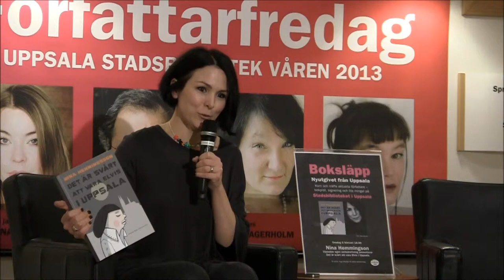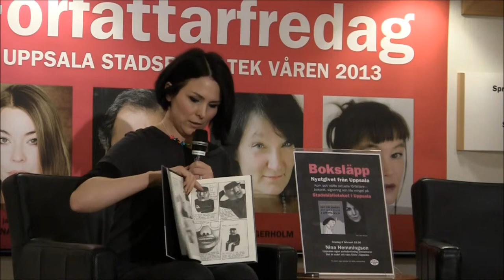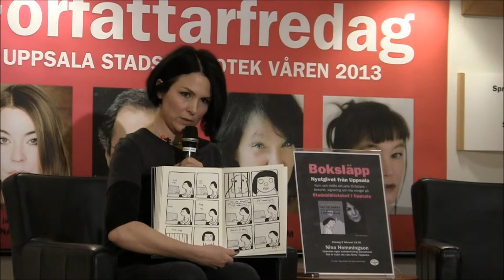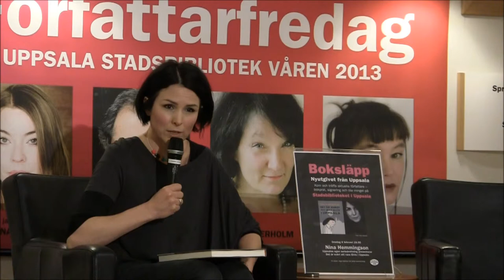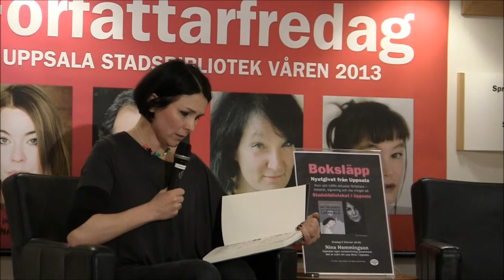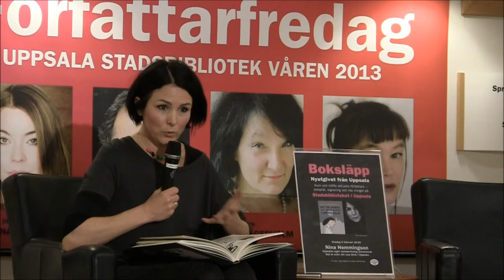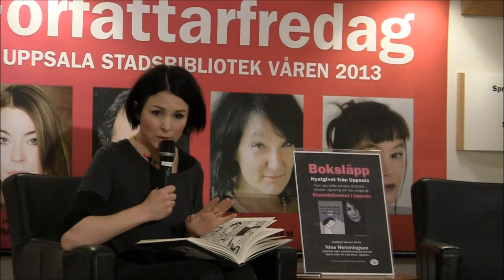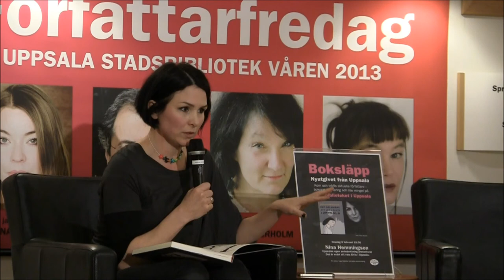Nina Hemmingsson om boken Det är svårt att vara Elvis i Uppsala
Nina Hemmingsson presenterar sin bok "Det är svårt att vara Elvis i Uppsala". Boksläpp på Uppsala stadsbibliotek i februari 2013.